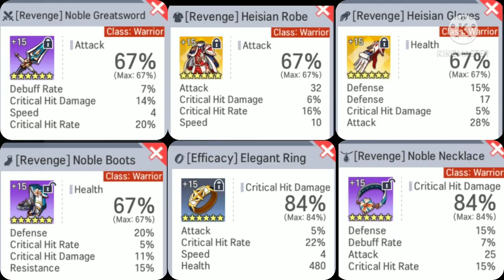How I Build My Obelisk Team | Lord Of Heroes